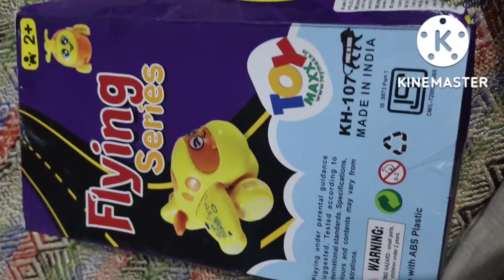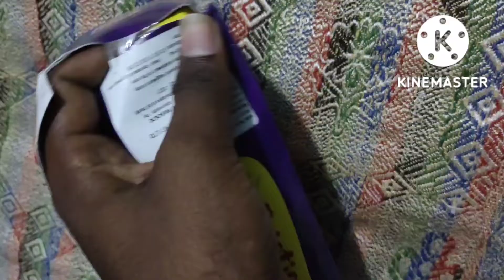Unboxing of Vedu ka Toy , purchase from Flipkart big billion days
Description

Hello Fiends!

Thanking You!

vraj pc
vrajpc rockstar
vraj pc rock star